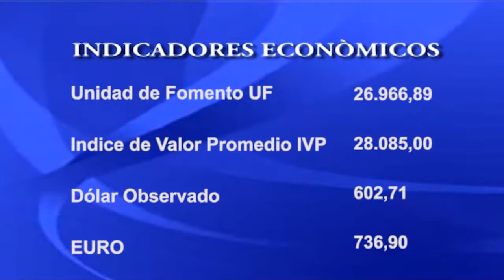NOTICIAS 06 DE ABRIL.// PARTE 2